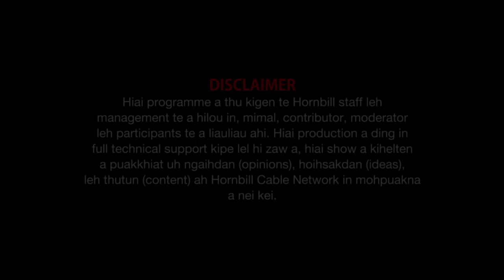Weekend Horn Interview Paolienlal Haokip Intending MLA Candidate 59 Saikot AC